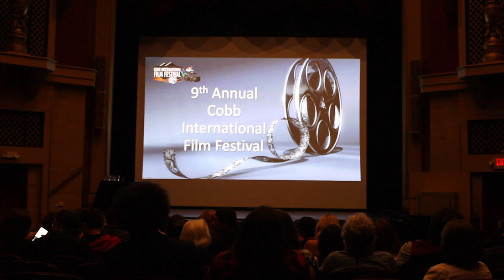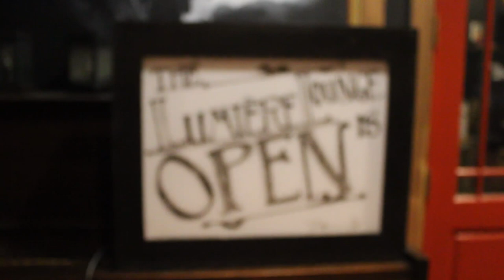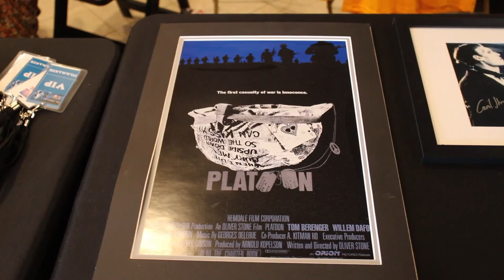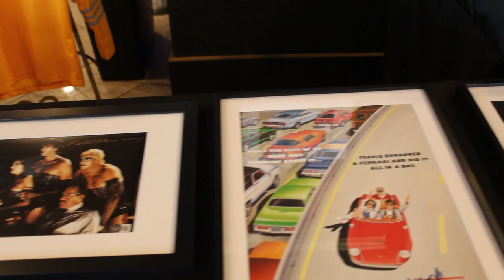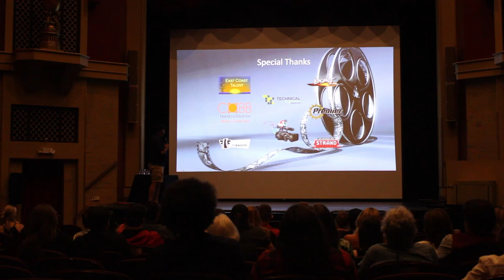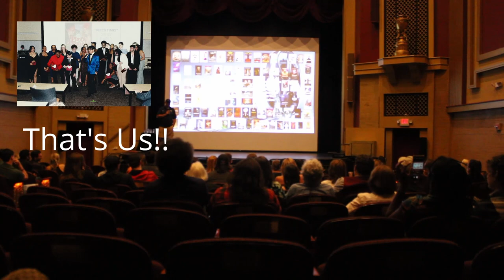CLIFF Vlog and Review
On this video, I take you guys with me to attend the Cobb County Local International Film Festival! I interview my fellow creative and bestie, Evyn, who directed, wrote, edited and starred in Pizza Time, a student short film I worked on back in the spring. I also give my review on the film festival as well! I hope y'all enjoy and let me know if y'all want more vlogs!